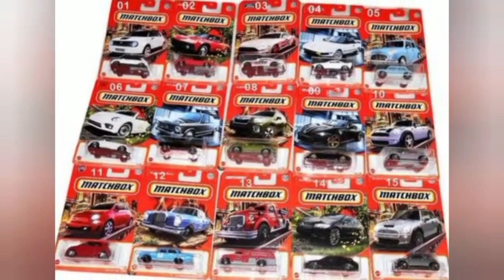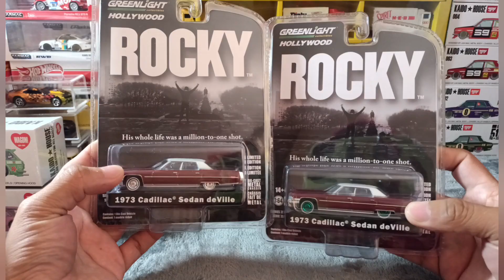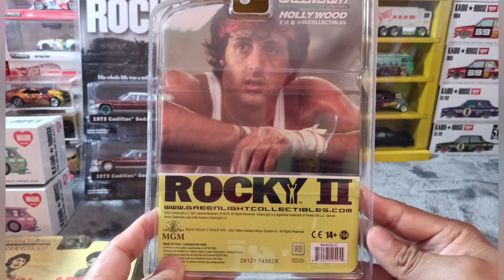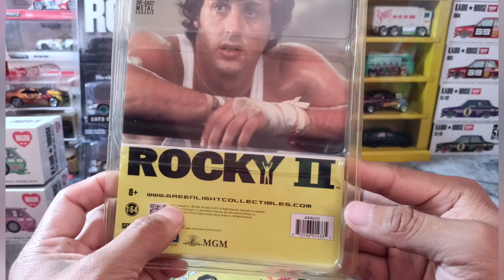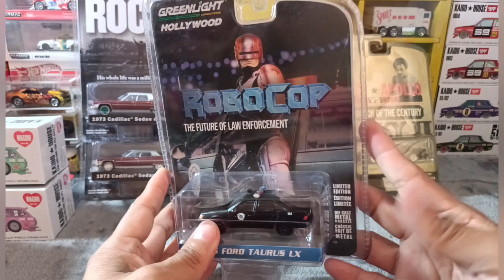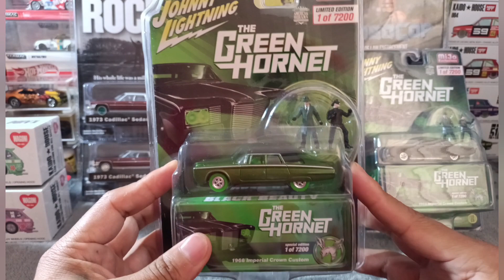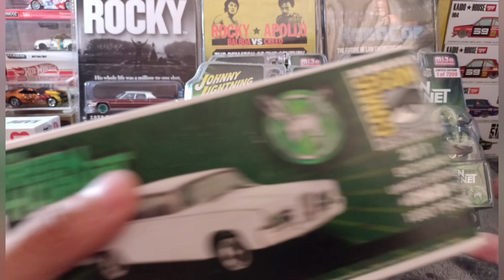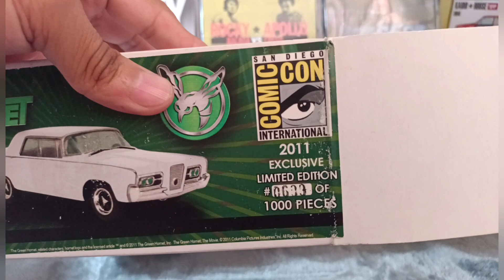AUTOS DE PELÍCULAS DE LAS MASRCAS JOHNNY LIGHTING GREEN LIGHTING GREEN HORNET ROBO COP ROKCY BALBOA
hola amigos les comparto algunos carritos de mi colección espero les guste el vídeo